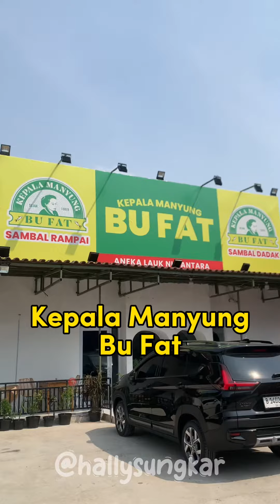Kepala Manyung JUMBO 😱